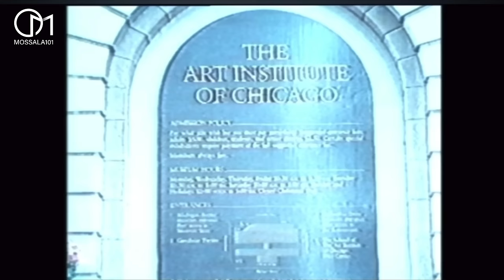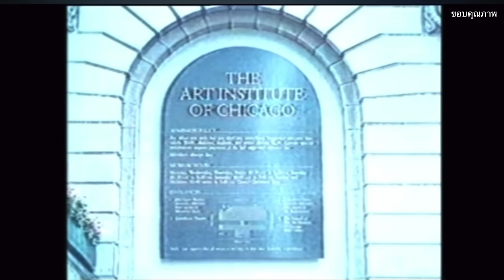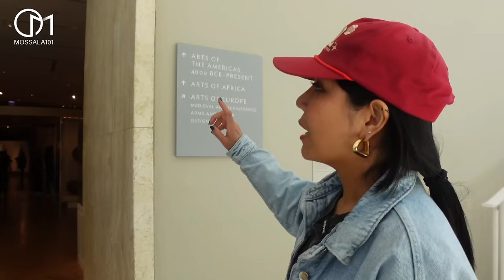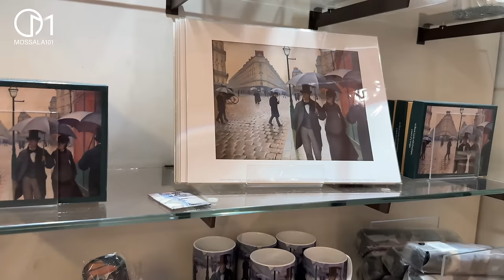คนไทยไม่มีวันลืม สถานที่ทวงคืนสมบัติจากอเมริกา มอสลา | Art Institute of Chicago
สถานที่ประวัติศาสตร์ของคนไทยกับสหรัฐอเมริกาที่ไม่มีวันลืม
สถาบันศิลปะชิคาโก รัฐอิลลินอยส์ สหรัฐอเมริกา
➔  เข้าร่วมเป็น Membership